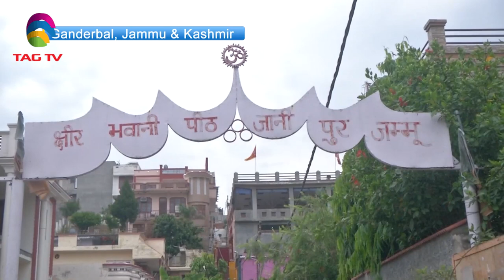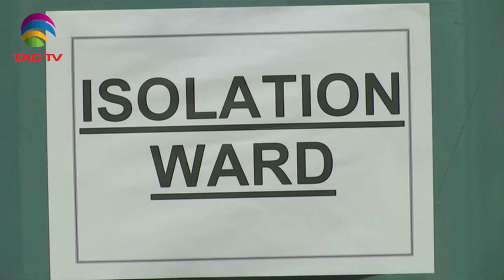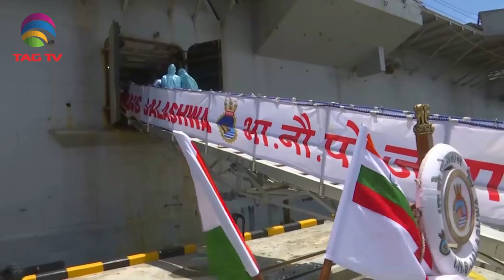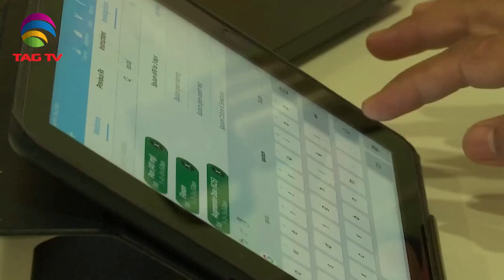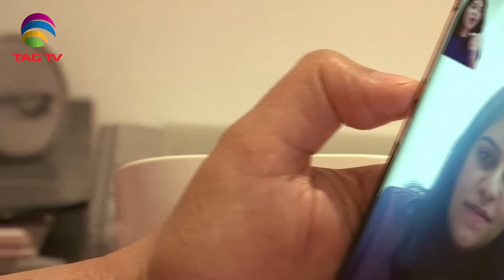'My India' Show featuring India's Mosaic @TAG TV Saturday Special Magazine Show - June06, 2020